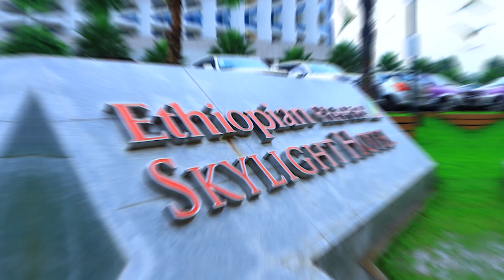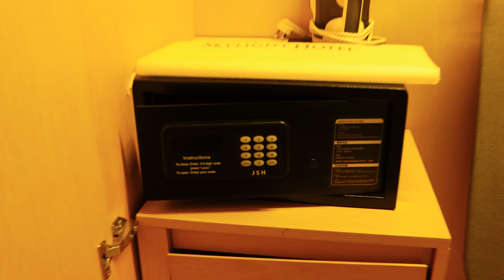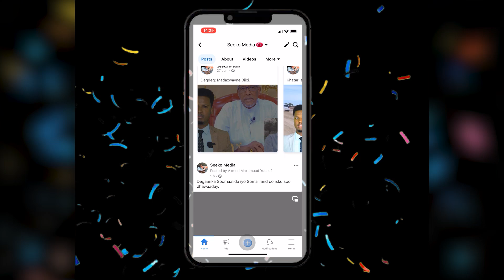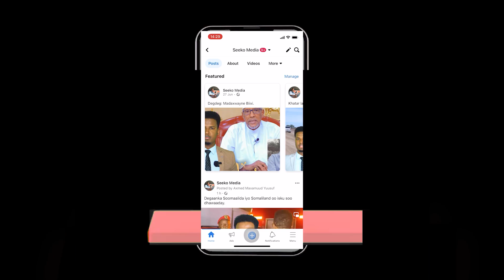Itoobiya cadow iyo saaxiib waa midkee? Hoos ku reeb oo sababee!